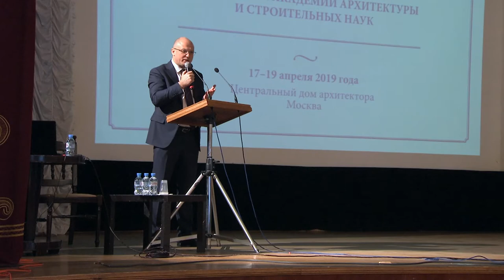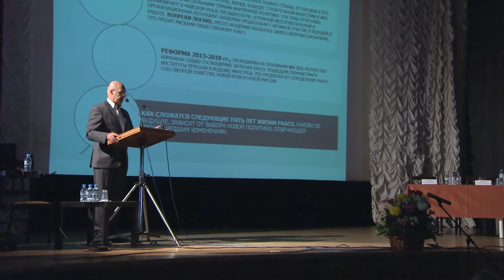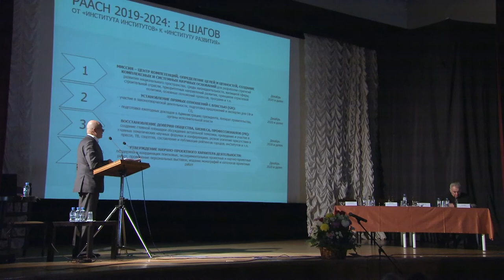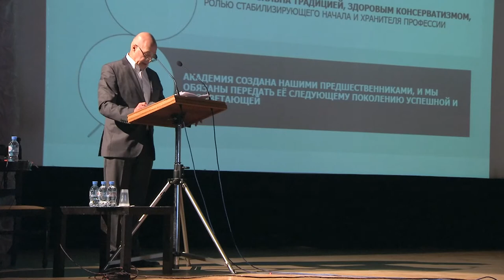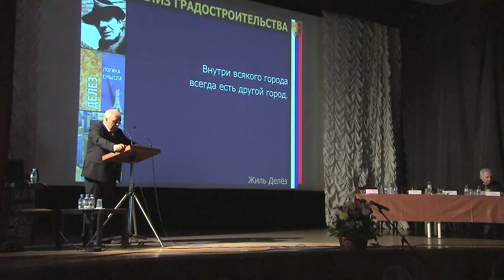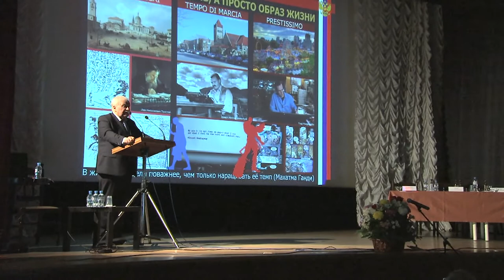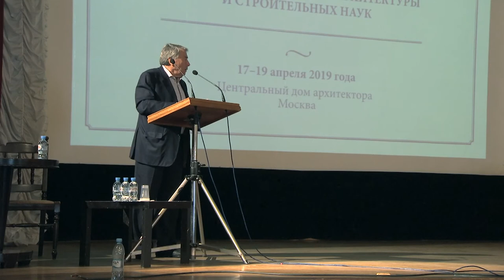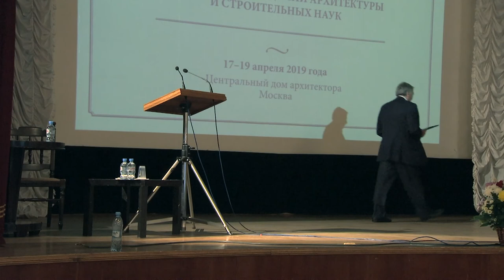Выборы президента РААСН 18 апреля 2019 года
18 апреля 2019 года состоялись выборы президента Российской академии архитектуры и строительных наук (РААСН). Президентом РААСН был избран академик РААСН Александр Викторович Кузьмин. Его соперником на выборах был академик РААСН Андрей Владимирович Боков. Председательствующий на Общем собрании членов РААСН - академик РААСН Леонид Семенович Ляхович.

Владелец видеоматериалов: Григорьева Наталья Николаевна.